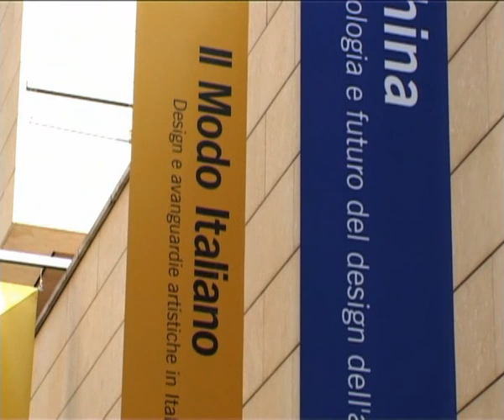Mart - the italian Way - Il Modo Italiano Exhibition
This is a report about the Italian Design exhibition at the MART in Rovereto